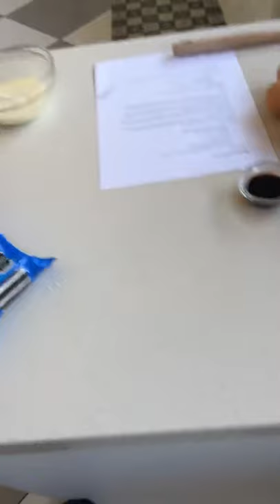Brownie y milkshake de Oreo con Polin en la cocina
¿Te perdiste el último live de @polinenlacocina? ¡No te preocupes! Nosotros lo traemos de vuelta para que no te pierdas nada, absolutamente nada, de estas exquisitas preparaciones con galletas Oreo para ¡toda la familia! Y muy, pero muy, fáciles de hacer 😉